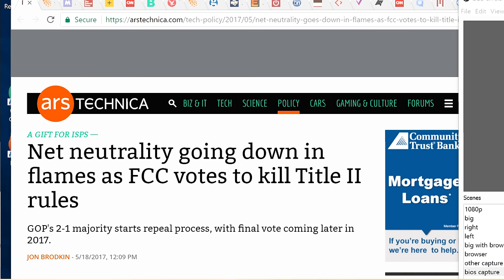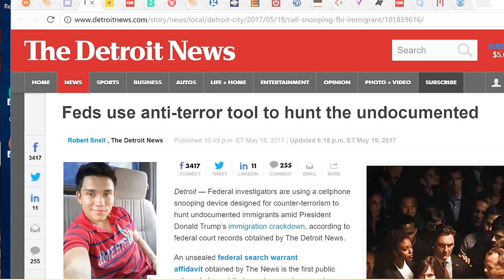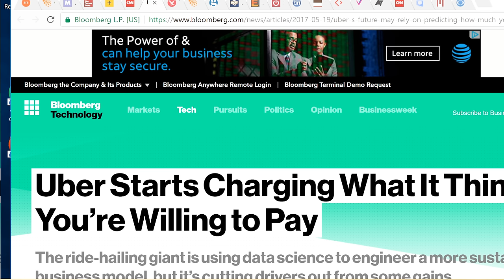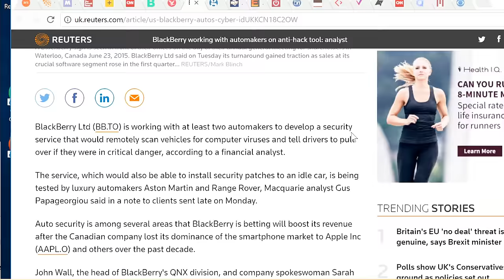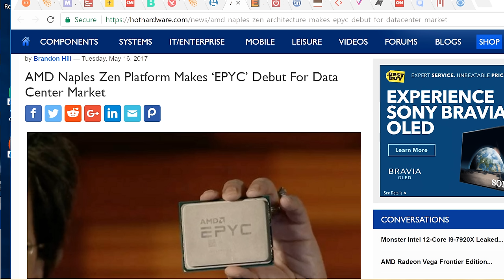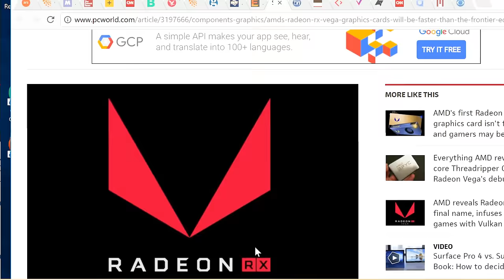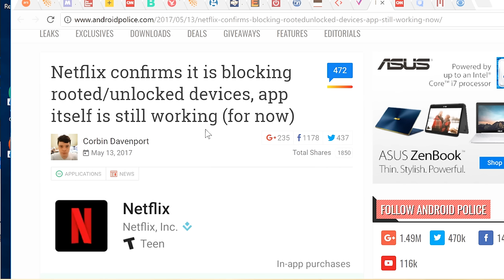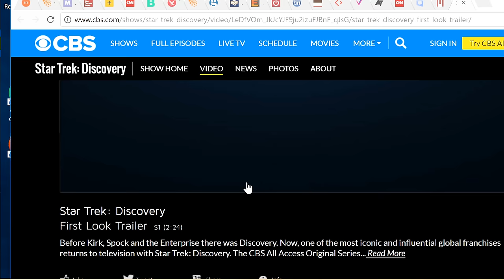Level1 News May 23 2017: Forget Facebook, All The Cool Kids Use Peach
0:26 - Net neutrality going down in flames as FCC votes to kill Title II rules
1:52 - Group linked to NSA spy leaks threatens sale of new tech secrets
3:13 - Apple Is Lobbying Against Your Right to Repair iPhones, New York State Records Confirm
4:47 - Feds use anti-terror tool to hunt the undocumented
7:35 - Stealing Windows credentials using Google Chrome
9:40 - Delta kiosk checks your face before you check your bag
11:29 - Uber Starts Charging What It Thinks You're Willing to Pay
13:16 - Theresa May to create new internet that would be controlled and regulated by government
16:21 - BlackBerry working with automakers on anti-hack tool
19:50 - Facebook and Twitter 'harm young people's mental health'
22:07 - AMD Naples Zen Platform Makes "EPYC" Debut For Data Center Market
25:51 - AMD's RX Vega Won't Launch Until Later This Year
28:04 - Some Radeon RX Vega graphics cards will be faster than the Frontier Edition
29:54 - Microsoft blocking Linux on Windows 10 S
31:00 - "MP3 is dead"; missed the real, much better story
32:00 - Americans no longer have to register non-commercial drones with the FAA
32:27 - Lowe's prototype exoskeletons give warehouse workers a boost
34:33 - Netflix confirms it is blocking rooted/unlocked devices, app itself is still working (for now)
35:33 - Robots could wipe out another 6 million retail jobs
37:13 - Researchers design moisture-responsive workout suit
39:41 - Star Trek: Discovery Video - First Look Trailer